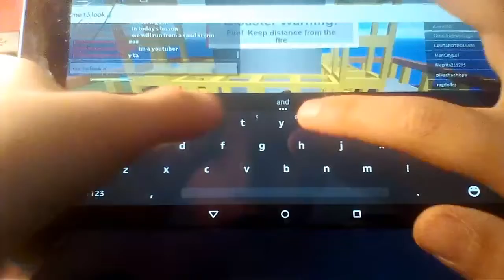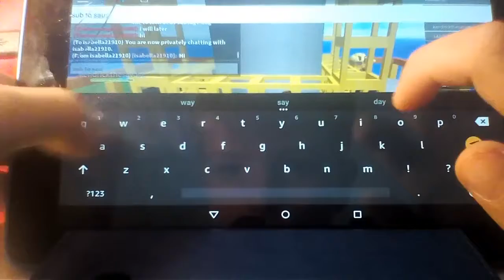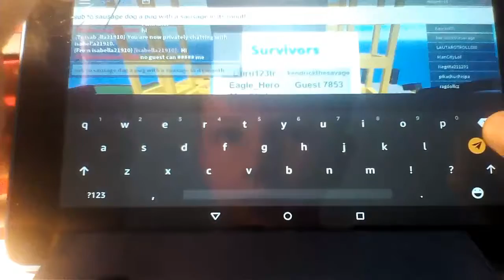More natural Disaster run!!!